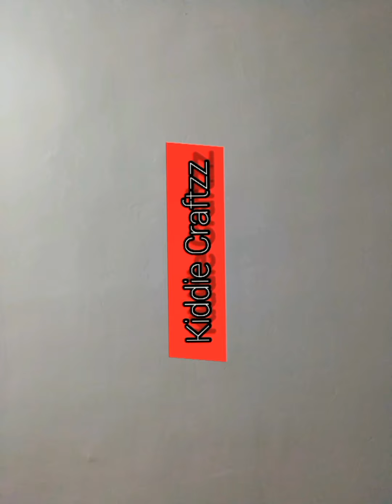Quilling stud jhumka | KIDDIE CRAFTZZ.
Hello friends here is a new video of quilling stud jhumka.

Edited by the app inshot

Musician:Rooke1e

New video on every Thursday.

Meet you all in the next video. Bye...👋